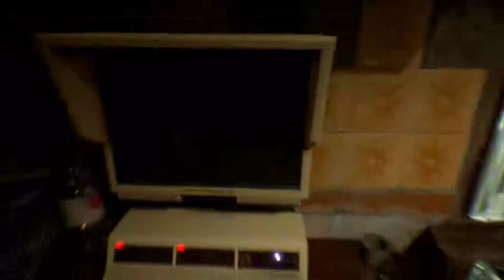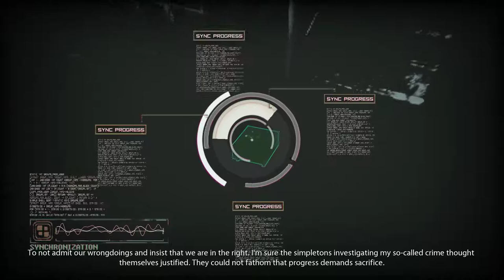Observer [4] Inked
Huh. I would've figured this game was a full walking simulator, but if I had to guess, that monster could kill me.